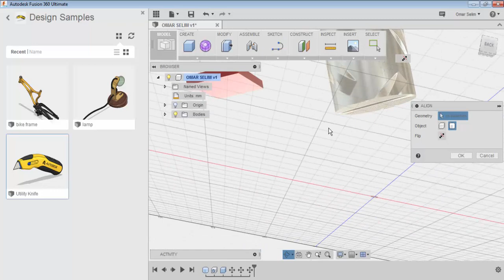autodessk fusion 360 6 MOVE ALIGN